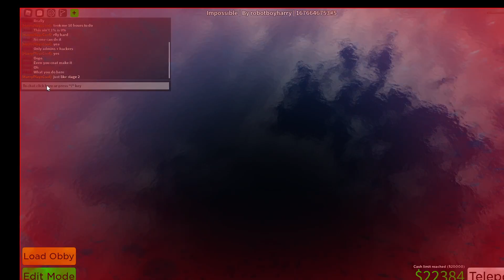trolling people with an impossible obby